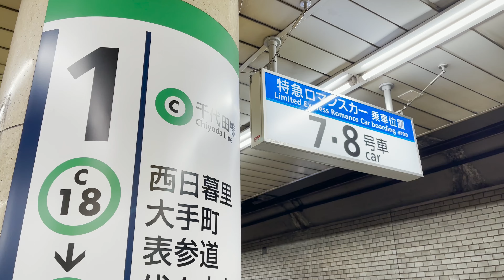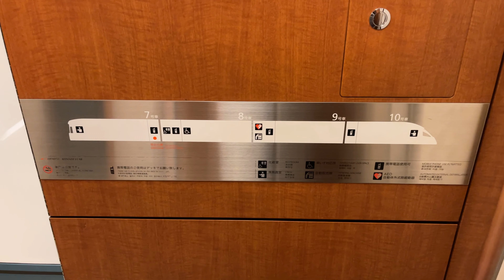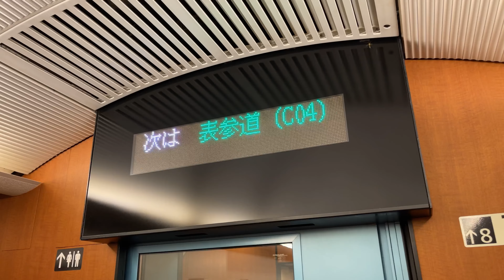【小田急】MSEに乗って、海鮮丼を食べに行く。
AGANOです。

当チャンネルでは、ほんの少しだけ鉄道に詳しい私が、
鉄道のマイナーな部分にスポットを当てながら旅をする動画がメインとなっております。

今回は、小田急ロマンスカー MSE（60000形）に乗車して江ノ島へ向かいます。

00:00　北千住駅
00:39　メトロえのしま93号
01:40　北千住駅発車
04:24　地上区間（小田急線内）へ
07:13　相模大野駅発車
10:01　片瀬江ノ島駅
10:46　魚華で昼食
11:50　エンディング